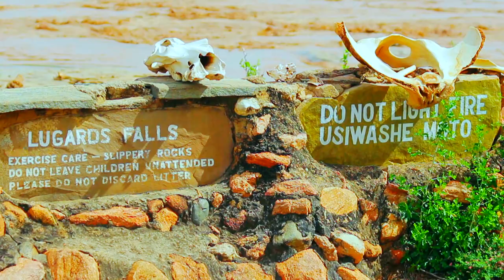Kenia, from Shimba Hills to Tsavo East National Park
Kenia im März 2018. Von den Shimba Hills, der beeindruckenden Shimba Hills Lodge weiter zum Tsavo Ost Park. Hier besuchten wir die Voi Wildlife Lodge. Sagenhaftes Ambiente mit einem Pool ganz nahe zum Wasserloch, an dem man entspannt die Tiere beobachten kann.

Film by
Alexander Rippl

Gefilmt mit:
Samsung NX1, Canon 700D, DJI Mavic Air, Flycam HD-5000 Steadycam